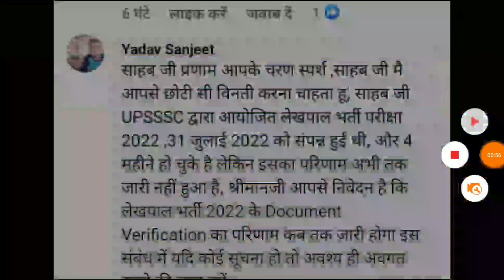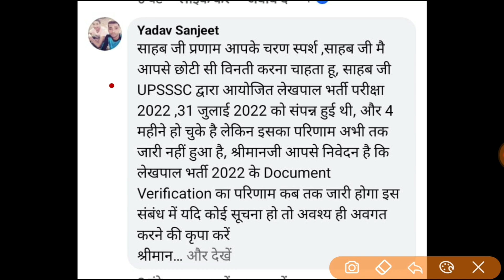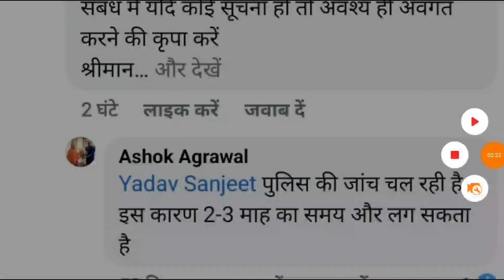UPSSSC BIG NEWS - LEKHPAL RESULT DATE OUT अब इस महीने परिणाम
up
up shikshak
up
super
tet news today 2022
super tet
uptet exam
uppsc
upsssc
ctet
uppcl aro